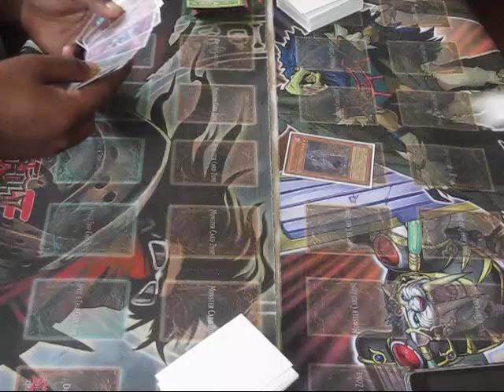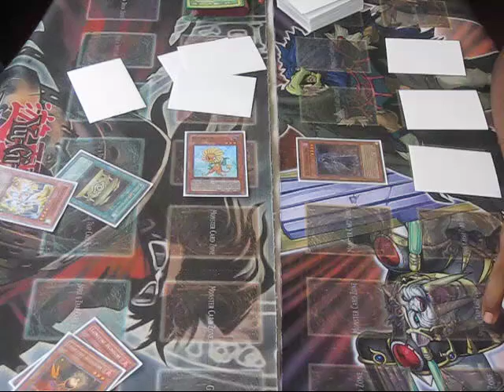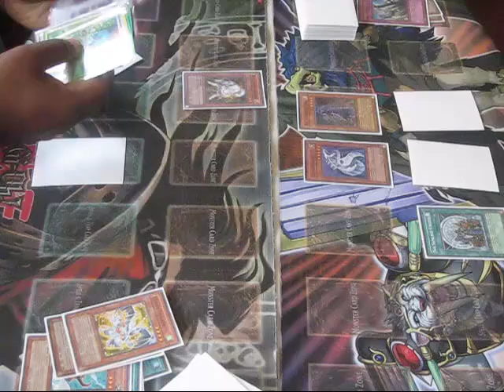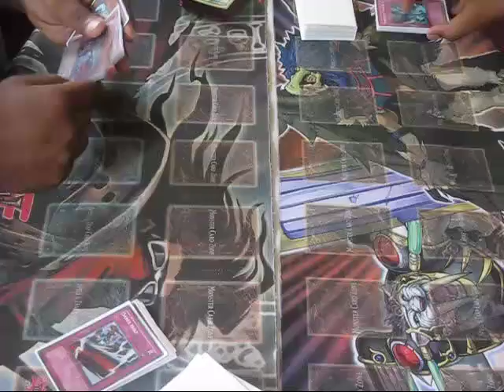Quickdraw Sabers vs Six Samurai (Game 3) New Banlist, Commentary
Arifur vs MD

TRIPLE commentary with Greg :D Let us know what you though in the comments below.